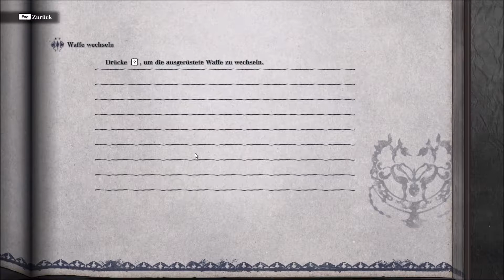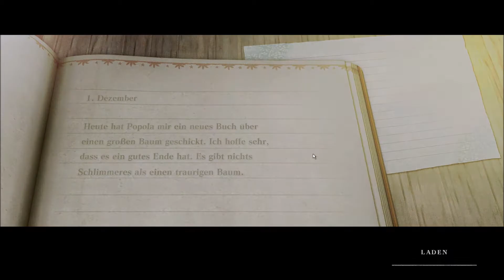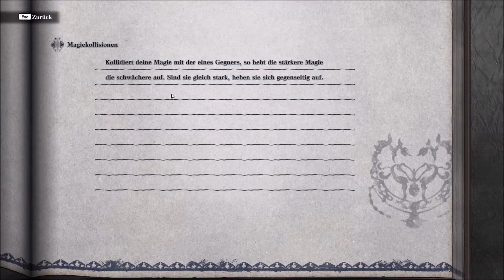Let's Play NieR Replicant Teil 3 Ein unangenehmes Wildschwein (Deutsch/German)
Die Starbesetzung des Originals kehrt zurück, darunter Director YOKO TARO (Drakengard / NieR:Automata), Komponist Keiichi Okabe (TEKKEN / Drakengard / NieR:Automata) und Produzent Yosuke Saito (DRAGON QUEST X / NieR:Automata).